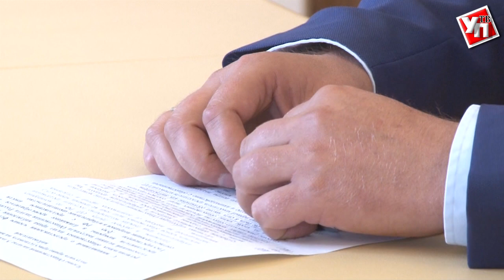Четыре избирательных кампании ждут ульяновцев в 2018 году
Сергей Морозов провёл совещание, главной темой которого стали предстоящие выборы и организация деятельности наблюдателей в рамках избирательных кампаний 2018 года.